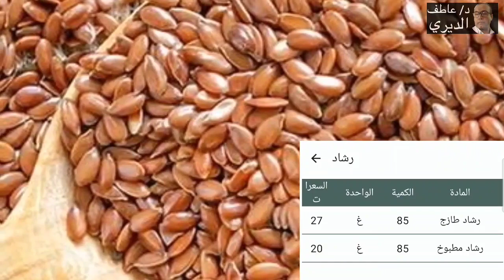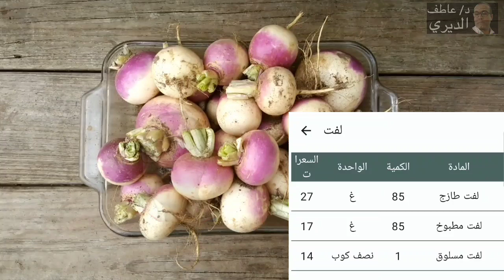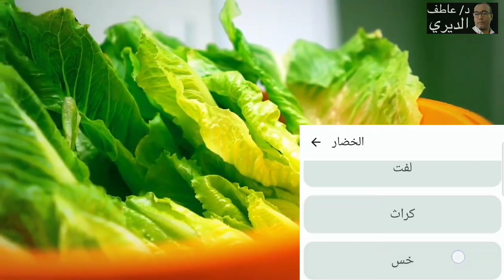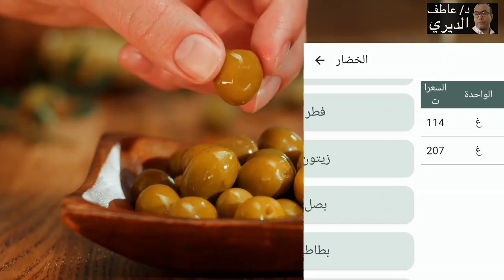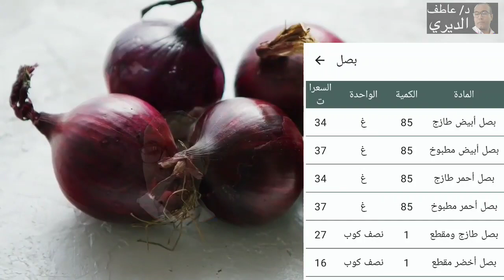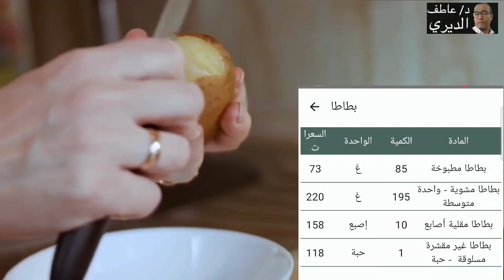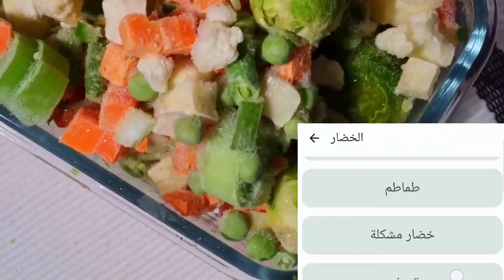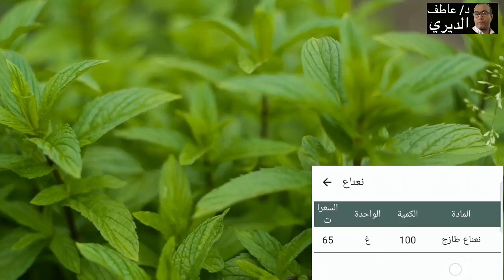قياس السعرات الحرارية في الخضروات ج2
لحساب السعرات الحرارية في الخضروات، يمكنك استخدام القيم الغذائية المعروفة لكل نوع من الخضروات وحساب السعرات الحرارية استنادًا إلى كمية الخضروات التي تستخدمها.

إليك خطوات بسيطة لحساب السعرات الحرارية في الخضروات:

1. ابحث عن قيمة السعرات الحرارية لكل نوع من الخضروات التي تود حساب السعرات الحرارية الخاصة بها. يمكنك العثور على هذه المعلومات في قواعد البيانات الغذائية الموثوقة مثل قاعدة بيانات الأغذية الوطنية لمعهد الزراعة في الولايات المتحدة (USDA National Nutrient Database) أو التطبيقات والمواقع الغذائية المعتمدة.

2. قم بتحديد كمية الخضروات التي تنوي استهلاكها. يمكنك استخدام المقاييس القياسية مثل الكؤوس أو الغرامات لتحديد الكمية بشكل دقيق.

3. ضرب قيمة السعرات الحرارية في الخضروات بكمية الخضروات المستخدمة. ستحصل بذلك على إجمالي السعرات الحرارية.

مثال:
لنفترض أنك تستخدم كوبًا من الجزر وكوبًا من الكوسا في وجبتك. وفرضًا أن قيمة السعرات الحرارية لكوب الجزر هي 50 سعرة حرارية وقيمة السعرات الحرارية لكوب الكوسا هي 30 سعرة حرارية.

إذاً، إجمالي السعرات الحرارية سيكون:
(50 سعرة حرارية × 1 كوب) + (30 سعرة حرارية × 1 كوب) = 50 سعرة حرارية + 30 سعرة حرارية = 80 سعرة حرارية.

يجب ملاحظة أن القيم المذكورة هي تقديرات تقريبية، ويمكن أن تختلف قليلاً بناءً على الاختلافات الفردية في الخضروات والطرق المستخدمة للطهي. كما ينبغي أن تأخذ في الاعتبار أن السعرات الحرارية الناتجة عن الخضروات الطازجة قد تختلف قليلاً عن الخضروات المطبوخة.
- سعرات حرارية
- كمية السعرات الحرارية
- حساب السعرات الحرارية
- القيم الغذائية للخضروات
- قائمة السعرات الحرارية للخضروات
- قواعد البيانات الغذائية
- الجداول الغذائية
- الخضروات والسعرات الحرارية
- السعرات الحرارية في الخضروات
- تقدير السعرات الحرارية للخضروات
- قياس السعرات الحرارية في الخضروات